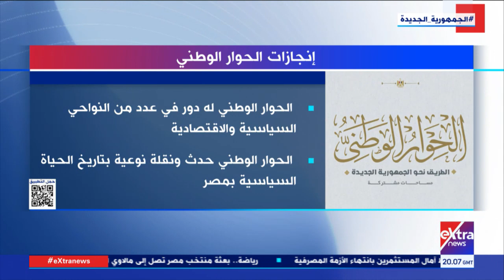إنجازات الحوار الوطني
المواجهة| إنجازات الحوار الوطني

27 مارس 2023